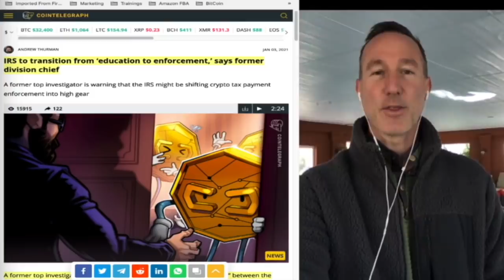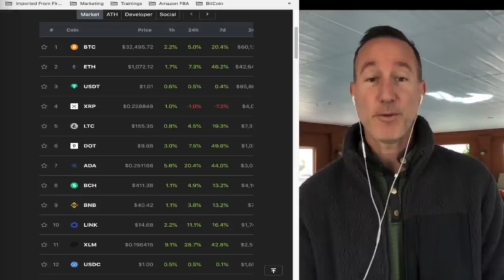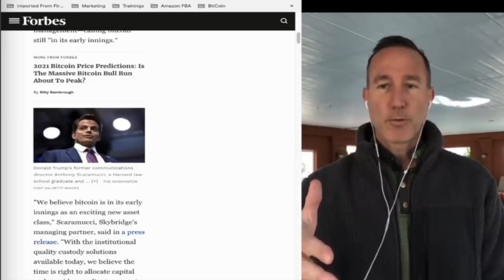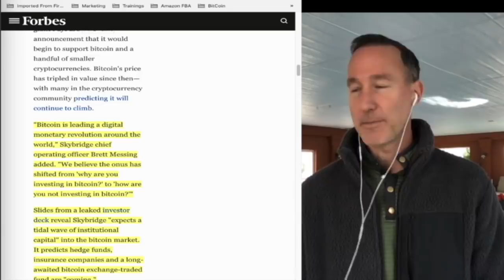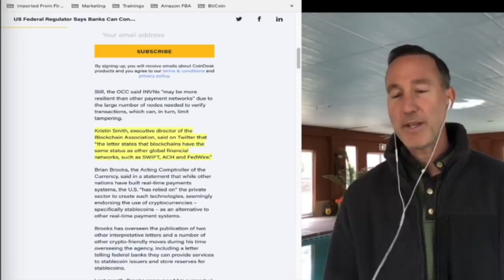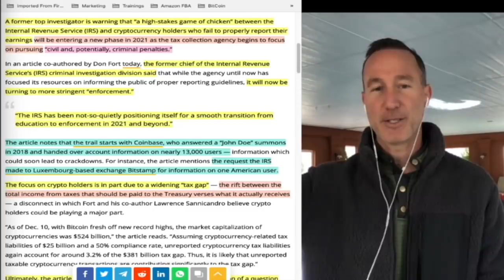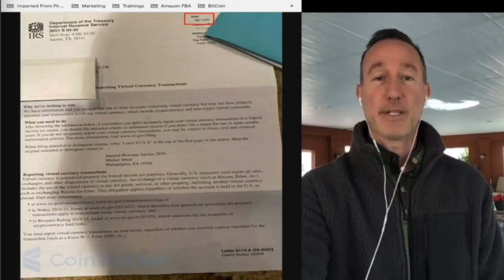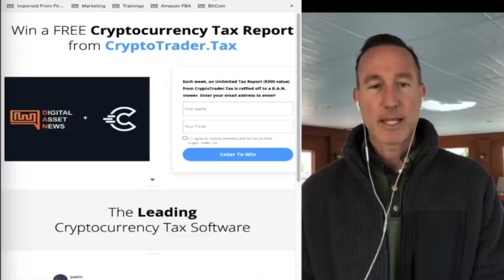Leaked Document Shows A TIDAL WAVE of INSTITUTIONAL MONEY Is Coming Into BITCOIN. Massive 2021 Ahead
0:00 - Market Recap | Topics Overview
7:09 - The MOOCH! Leaked Documents & MASSIVE BITCOIN Investors COMING!
12:32 - Banks & StableCoins ARE APPROVED! What does this mean for CROSS-BORDER PAYMENTS?!?
15:22 - IRS Is Going To CRACKDOWN HARD on US Crypto Customers. Here's what to do...

●▬▬▬▬▬▬CRYPTO ESSENTIALS▬▬▬▬▬▬▬●

●▬▬▬▬▬▬▬▬FOLLOW D.A.N.▬▬▬▬▬▬▬▬▬▬●

●▬▬▬▬▬▬▬▬EXIT STRATEGIES▬▬▬▬▬▬▬▬▬●